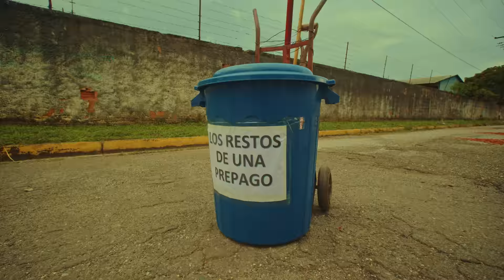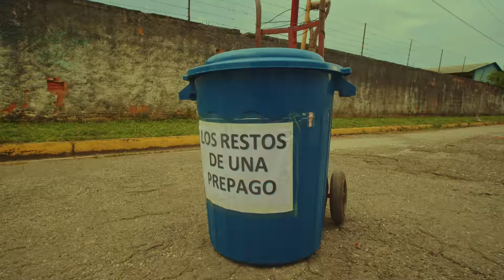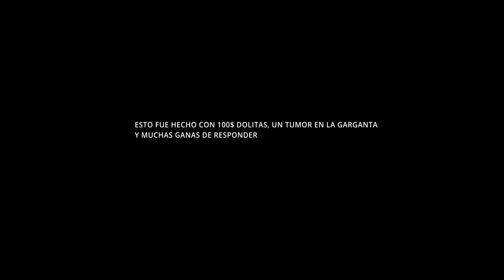Oliwi - la Prepago (Chao Junior caldera)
"LA PREPAGO"

interprete : OLIWI

Producción musical: @eselsivla
beats : @esesivla @Dabeatzs
agradecemos

Distributed By CORILLOVE INC ©